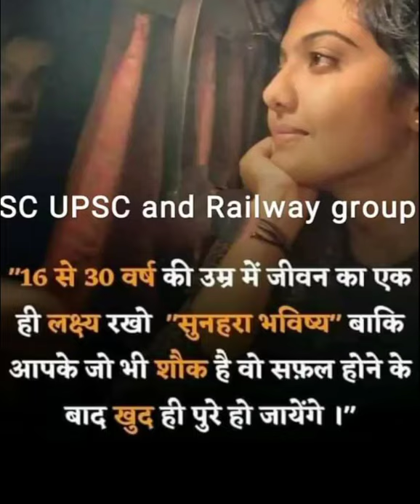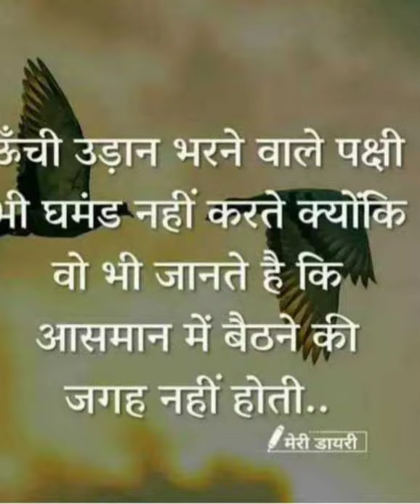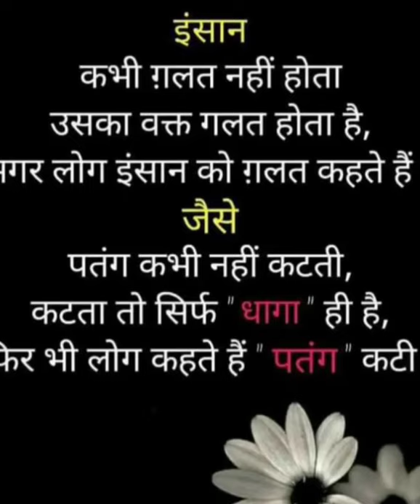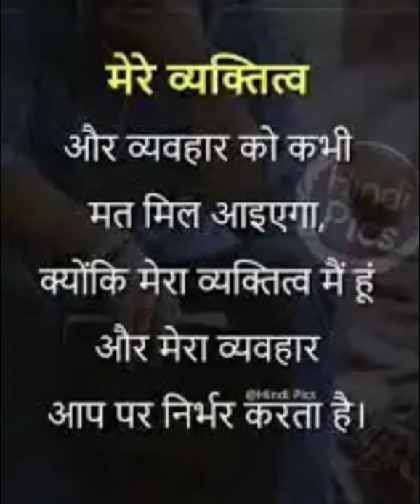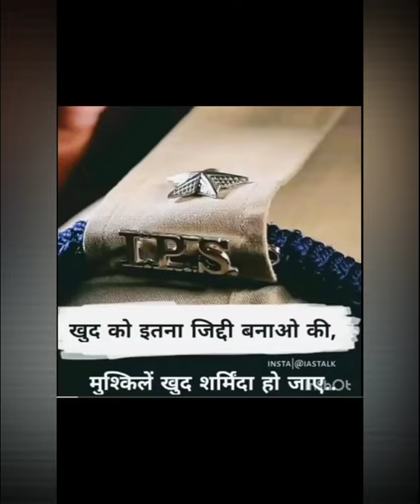Kore Kore Sapne Mere Barso se the Kitne dur hai...IAS 🇮🇳best motivation song🔥💙💙💙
Kore Kore Sapne Mere Barso se the kitne adhure hai dheere dheere Rang Laga ke tune kar diya unko Puri. IAS🇮🇳

upsc IAS IPS motivation status🇮🇳

IAS IPS new. best WhatsApp status🇮🇳

upsc IAS IPS new pawerfull best song 💙💙💙💙💙💙💙💙💙💙💙💙💙💙💙